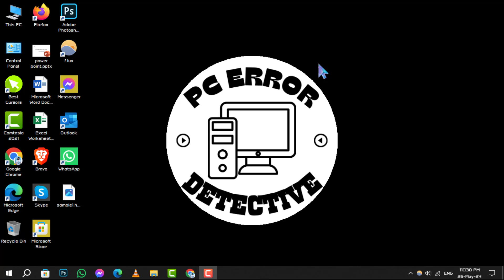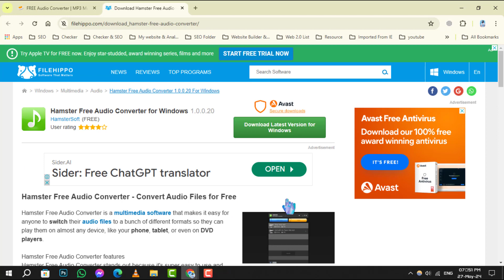5 Best Free Audio Converter Software Programs For Windows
5 Best Free Audio Converter Software Programs For Windows

Looking for free audio converter software for Windows? This video showcases five top-notch programs that can help you convert audio files effortlessly. Whether you're dealing with MP3, WAV, or other formats, these tools offer reliable solutions without costing a dime. Perfect for music enthusiasts and professionals alike, find the best options to suit your needs.

- Best free audio converter for Windows
- Free audio conversion software for PC
- Top free audio converters for Windows 10
- Best software to convert audio files on Windows

You can copy this text into a Notepad file.